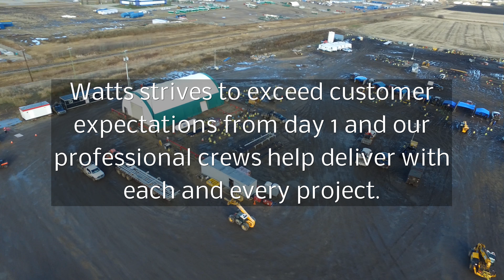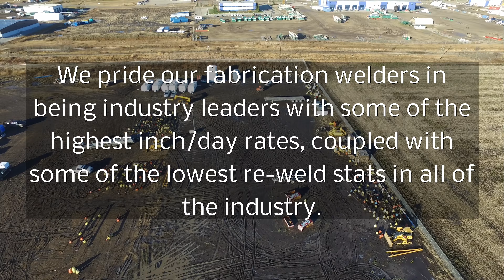WATTS Projects Inc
WATTS Projects inc. Located 9720 84 AVE Clairmont, AB T8X 0M2

Here is one of our most recent promotional video we enjoyed creating.

Red Hawk UAV Inc - Professional Drone Services - Located in Grande Prairie

Aerial Photography, aerial video, 2D Mapping and the creation of 3D Models are a few of the several services we offer utilizing our unmanned aerial vehicles or more commonly referred to as drones.